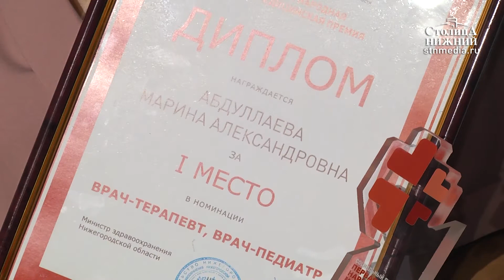Первую народную медицинскую премию вручили в Нижнем Новгороде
30 августа 2018 года в Нижнем Новгороде наградили победителей «Первой народной медицинской премии». Выбор по традиции был предоставлен пациентам. Напомним, премия проходит с 2013 года, за это время свои голоса за врачей отдали более 1 млн нижегородцев. С каждым годом увеличивается количество поликлиник и больниц, которые участвуют в конкурсе. В этом году претендентами на получение премии стали 133 учреждения региона. Победителей выбирали на уровне регионе и города, в нескольких номинациях. Подробности — в сюжете «Столицы Нижний».